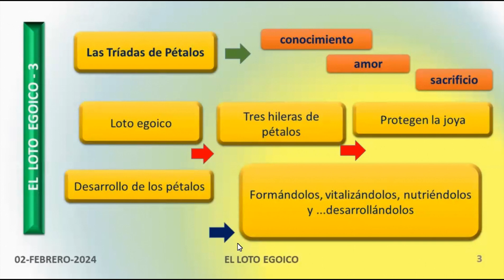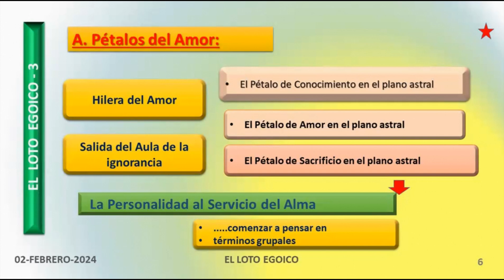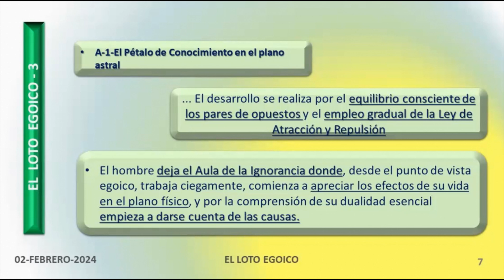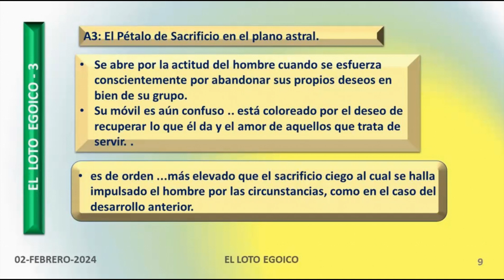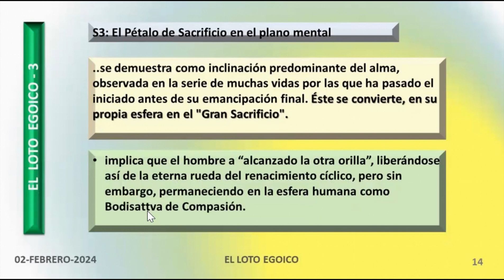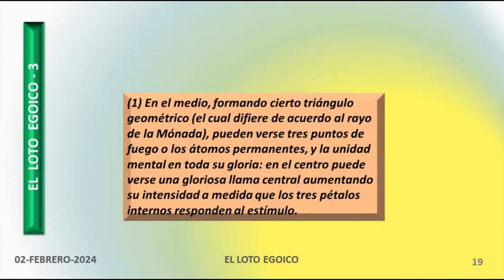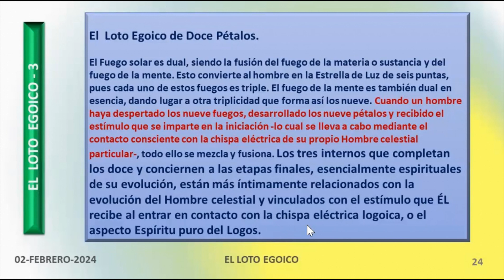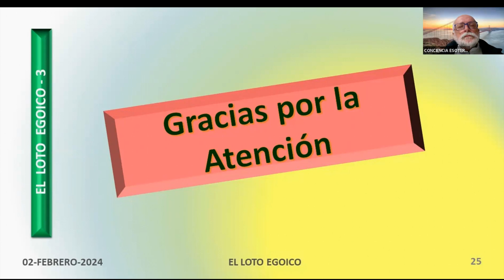(02-FEBRERO-2024)-3ªSESIÓN- LOTO EOGICO-CONVERSACIONES ESOTÉRICAS-JESÚS JURADO-R. VIVEKA-S.T.E.-RUBI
3ª SESIÓN-Tema loto egoico, en esta ocasión se ha hablado de los pétalos del amor: del pétalo del conocimiento en la hilera astral; del pétalo del amor en la hilera astral y del pétalo del sacrificio en la hilera astral. Así mismo también se ha expuesto el tema de los pétalos del sacrificio, tanto del conocimiento en la hilera mental, como de los pétalos del amor en la hilera mental y de los pétalos del sacrificio en la hilera mental.
tres hileras de pétalos, cada uno con tres pétalos: conocimiento, amor y sacrificio; la primera hilera se denomina del conocimiento; la segunda hilera del amor; la tercera hilera del sacrificio; tercera sesión del tema del loto egoico en rama arjuna, ste, rubí, barcelona
(02-FEBRERO-2024)-3ªSESIÓN-EL LOTO EOGICO-CONVERSACIONES ESOTÉRICAS-JESÚS JURADO-RAMA VIVEKA-S.T.E.-RUBI